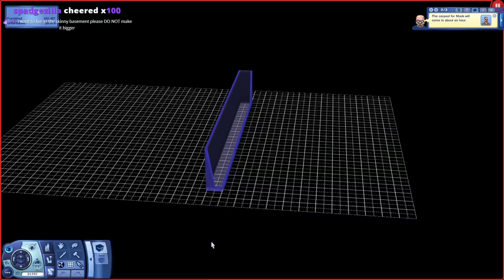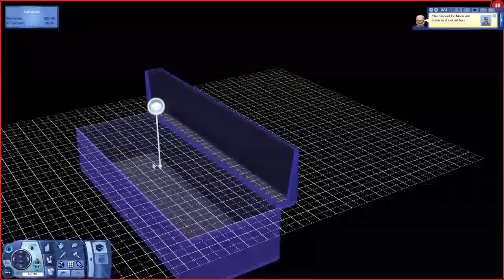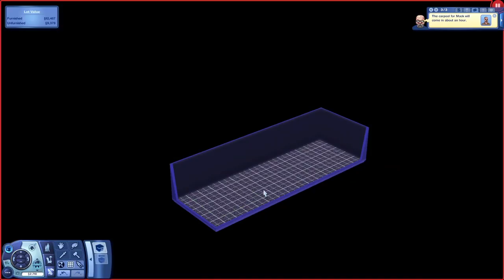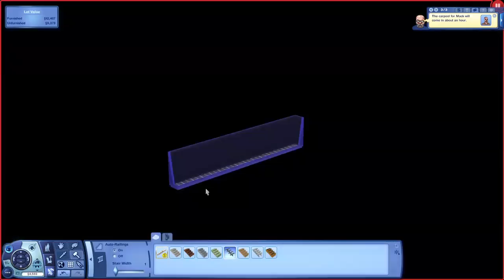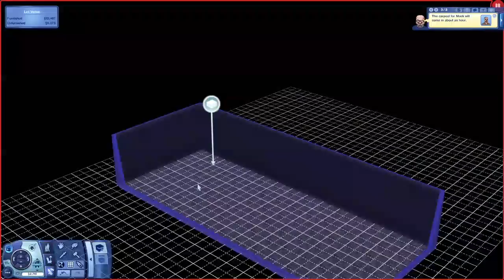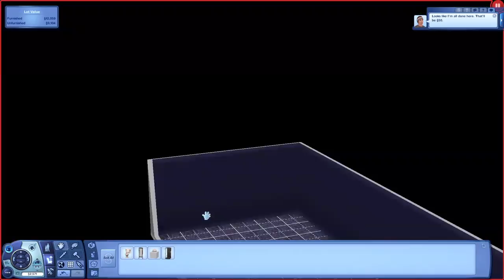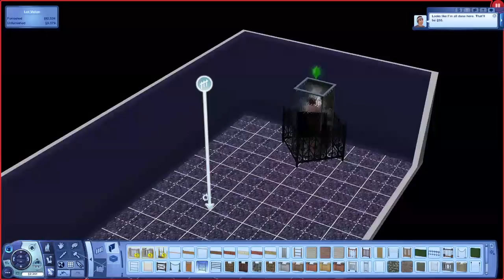Charborg Streams - The Sims 3: I STOLE THE NEIGHBOR'S KID 😁